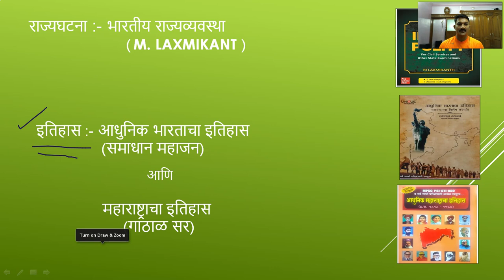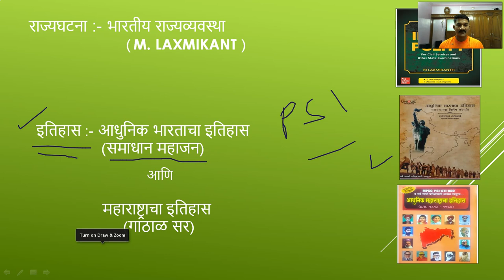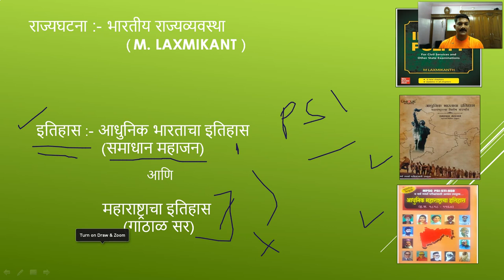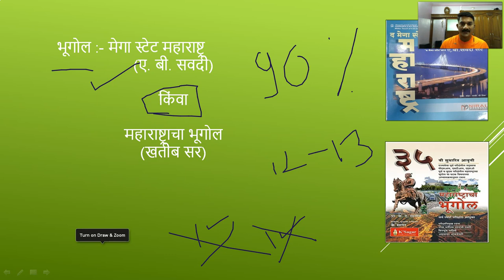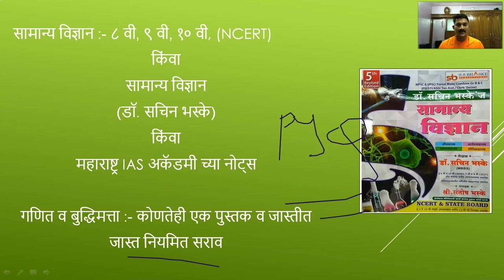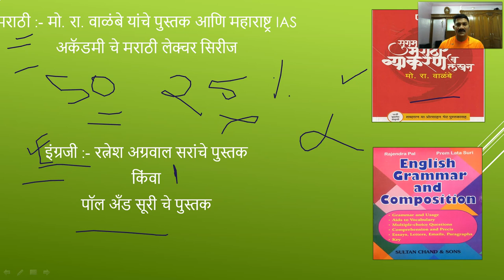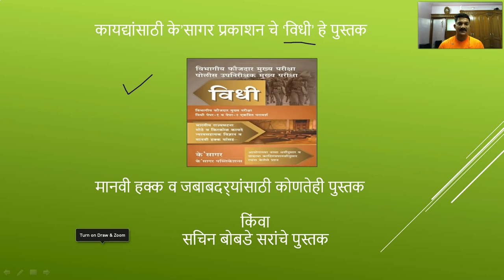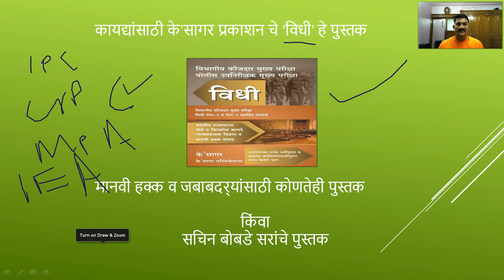कमीत कमी पुस्तके वाचा व हमखास PSI व्हा ! Minimal books for PSI prep I booklist for MPSC/PSI exam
हा   विडिओ MPSC द्वारा घेतल्या जाणाऱ्या  PSI परीक्षेकरिता सर्वात जास्त व हमखास यश मिळवून देणाऱ्या कमीत कमी पुस्तकांच्या संग्रहा विषयी आहे. ह्यामध्ये आम्ही अशी पुस्तके रेफर केली आहेत ज्यांचा दर्जा उत्कृष्ट आहे. एवढी पुस्तके योग्यरीत्या व वारंवार रेवाईस केल्यास हमखास तुम्हाला तुमचे ध्येय गाठता येईल  व PSI  होण्याचे स्वप्न नक्कीच पूर्ण करता येईल .